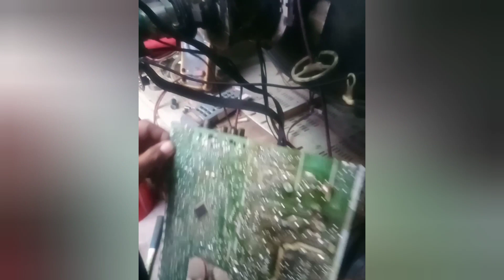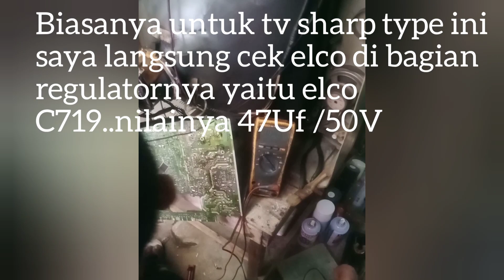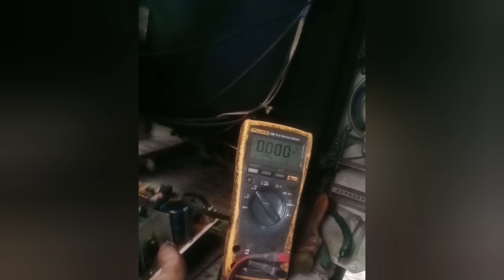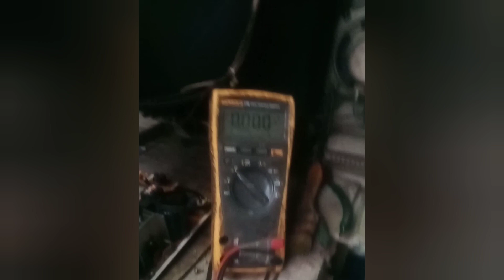Tv Sharp Xpression Tidak Bisa Start@AGUS_electronic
Tv sharp xpression type 21X25D tidak bisa start.memperbaiki tv sharp 21 inch tidak bisa start..tegangan B+ tidak normal dan bunyi ngiiing .